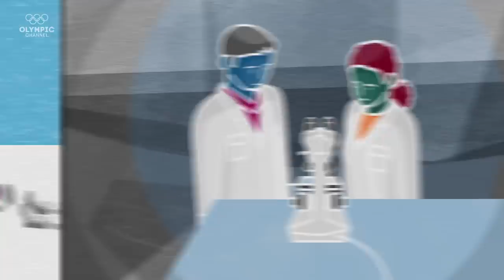How do you pee in a ski suit? | Burning Questions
Travelling at speeds of up to 120 km/h in pursuit of the perfect descent. How much comfort are they willing to sacrifice when nature calls?

Part science, part trivia, this show uses advanced analytics to answer all those questions that you always had, but were afraid to ask!